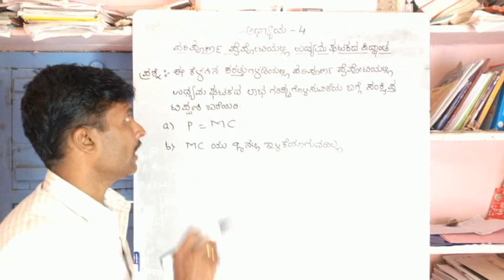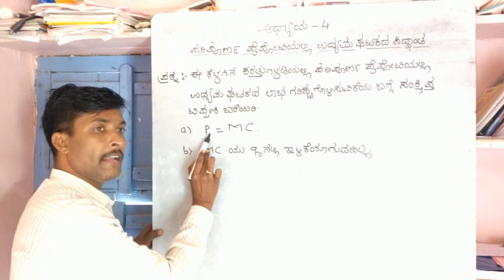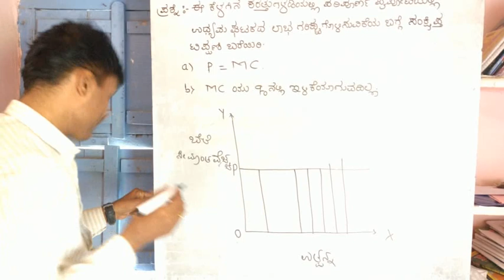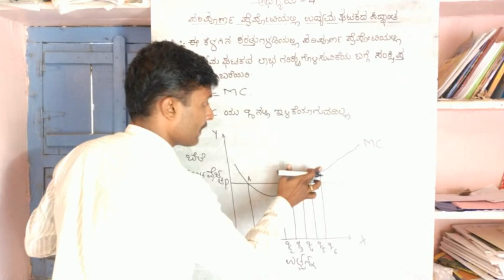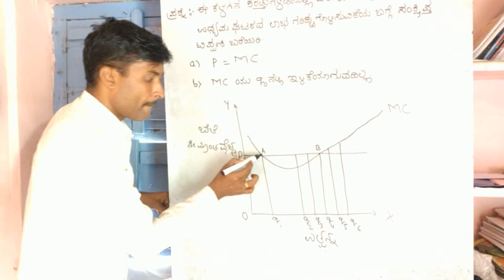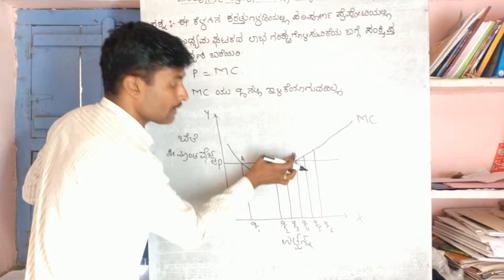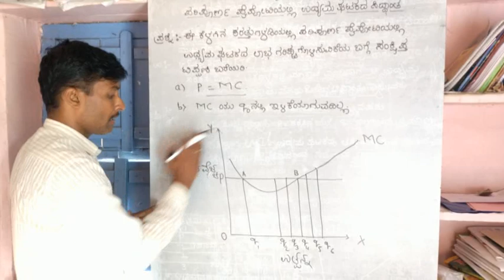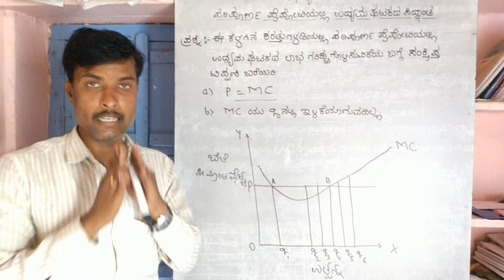ಅರ್ಥಶಾಸ್ತ್ರ/ಅಧ್ಯಾಯ4: ಪರಿಪೂರ್ಣ ಪೈಪೋಟಿಯಲ್ಲಿ ಉದ್ಯಮಘಟಕದ ಸಿದ್ದಾಂತ...ಲಾಭ ಗರಿಷ್ಠ ಗೊಳಿಸುವಿಕೆಯ ಕುರಿತು ಟಿಪ್ಪಣಿ